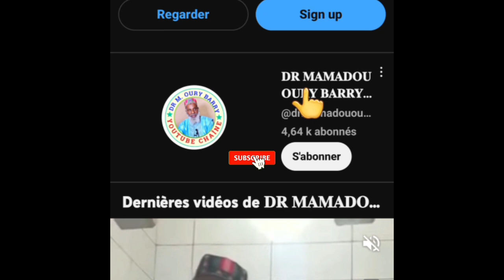🛑 Questions Réponses, Chaik Aboubacar N'diare Diallo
سؤال وجواب